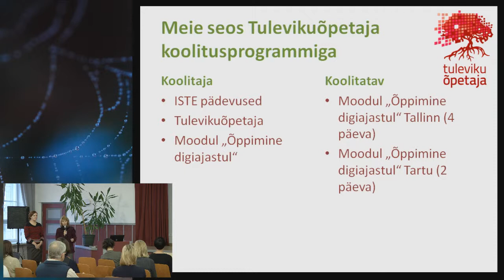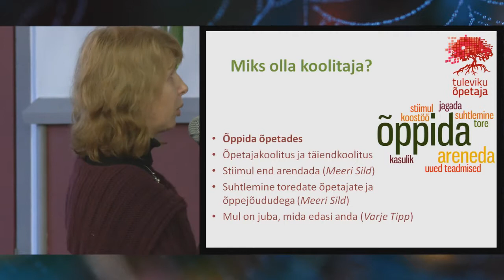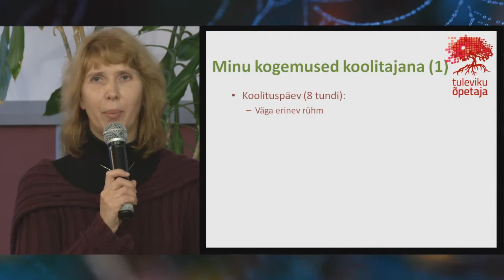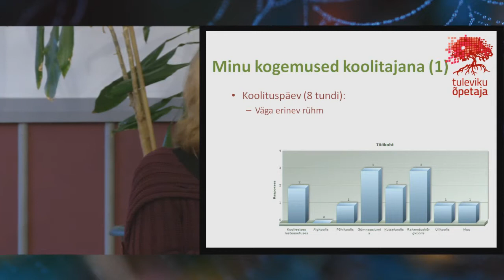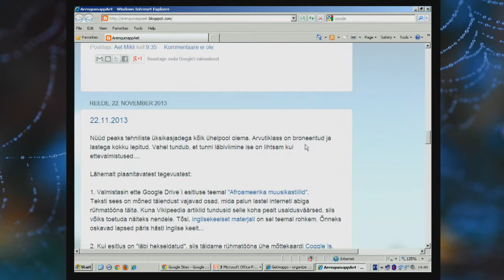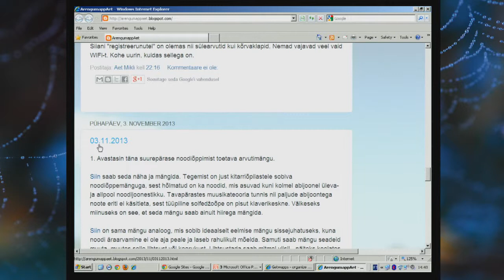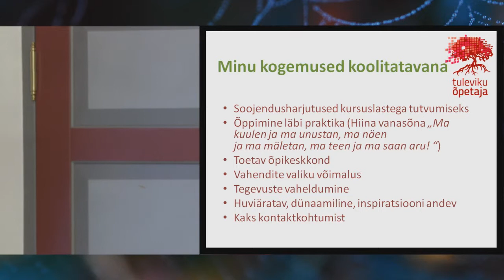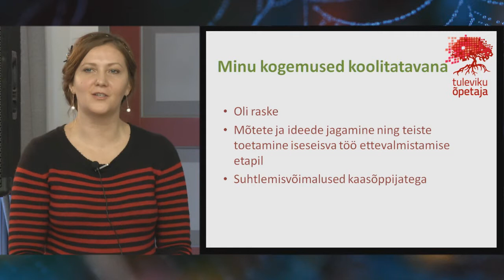Tuleviku Õpetaja koolitusprogrammi kogemus | Piret Luik, Tiia Salm, Tatjana Gromova